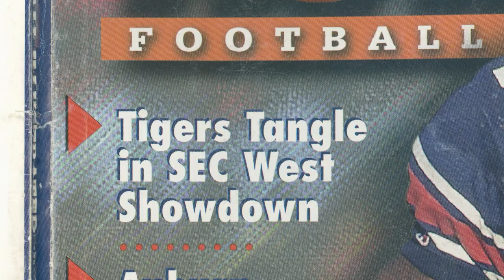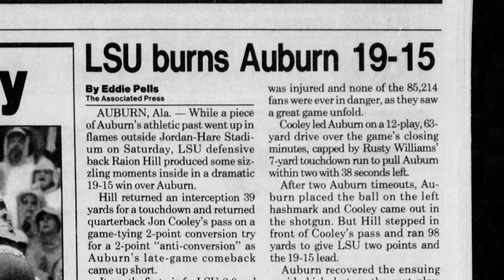The Night 'The Barn' Burned - 1996 Auburn LSU fire game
On September 21st 1996, Auburn faced off against LSU in an early season SEC West division match up.  While the game was supposed to take center stage, it was soon upstaged by a 4 alarm fire that broke out in a building right next to Jordan Hare Stadium.   This episode of AL.com Vintage explores the tense moments of the fire and keeping it contained from the 85,000 fans watching the game 100 feet from the blaze.